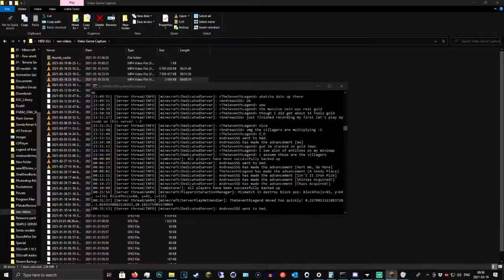► #03 - Minecraft: SSGcraft modpack